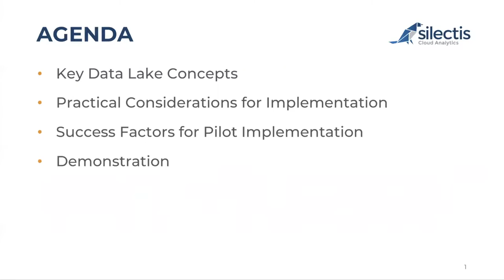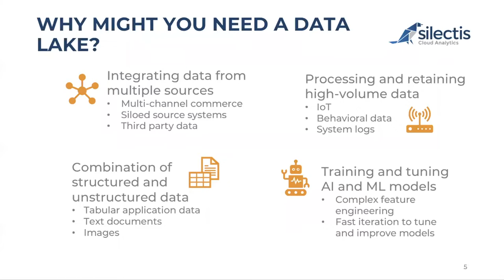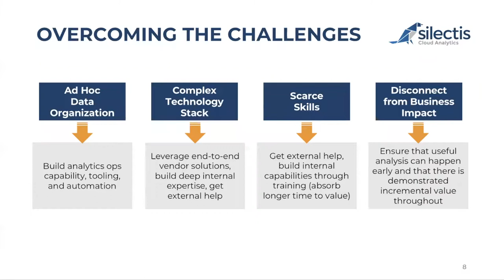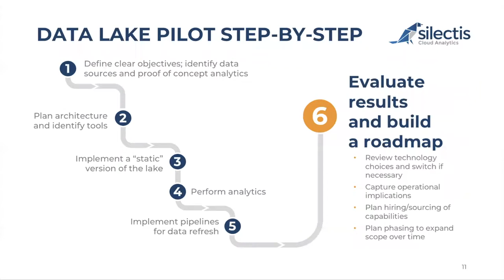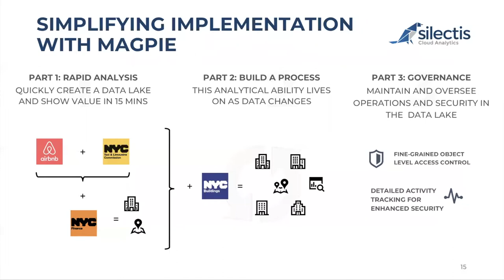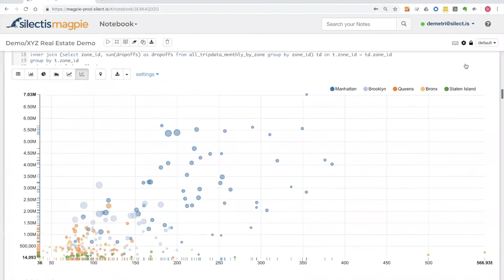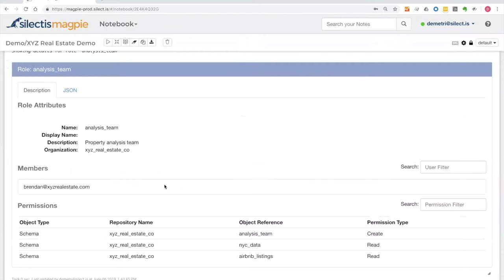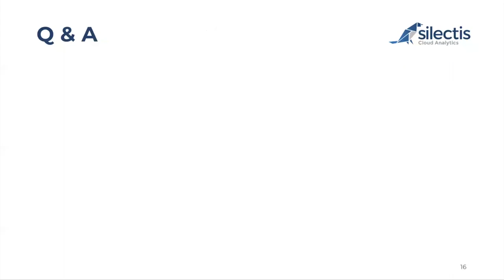Silectis Webinar: Getting Started with Data Lakes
In this recorded webinar, we discuss discuss proven practical steps in getting started with a data lake in your organization. Topics covered include:
- Key data lake concepts
- Practical considerations for a successful implementation
- Success factors for a pilot effort
A short demo of our platform, Magpie, is also included to help illustrate some of these concepts.

Silectis helps companies get insight faster. With our Magpie platform, you can quickly launch a trusted data lake in the cloud as a shared foundation for analytics in your organization. Our consulting team provides solutions and services to help you get up and running with Magpie and lay the groundwork for a data-driven enterprise.